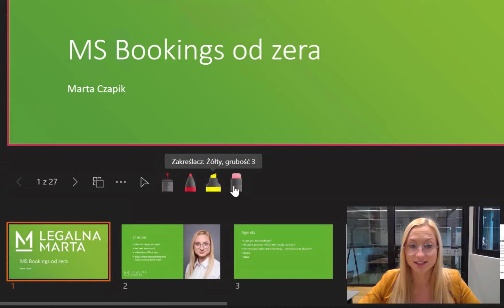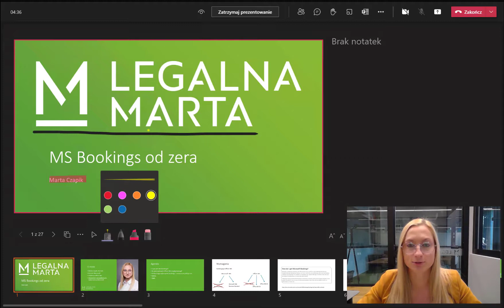Nowości w Teams - wskaźniki w trybie prezentera PowerPoint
❗Chcesz podnieść swoją wiedzę z Office 365? ❗
Zapraszam do zakupu kursu online, który stworzyłam.